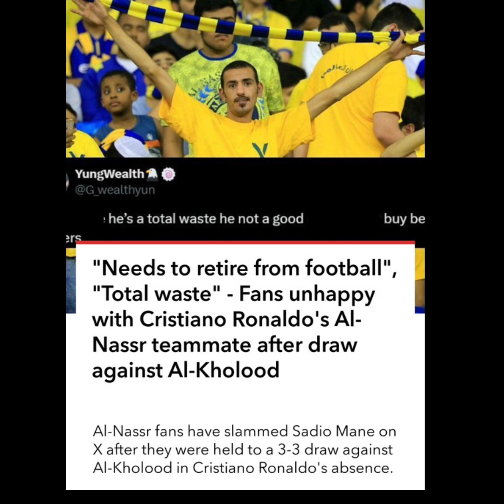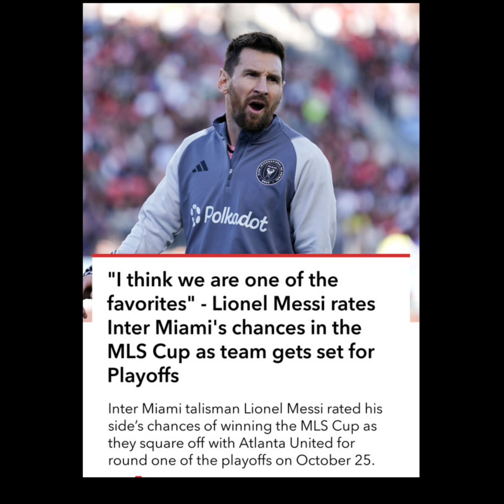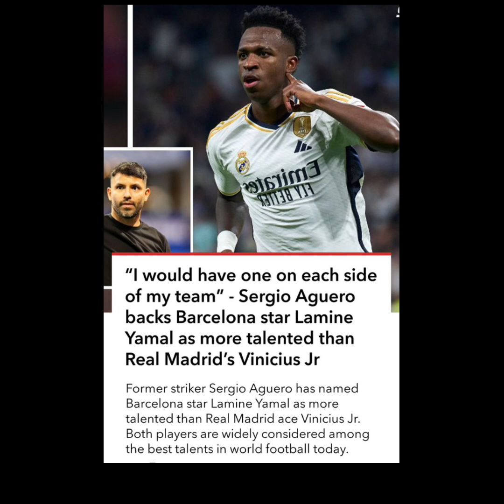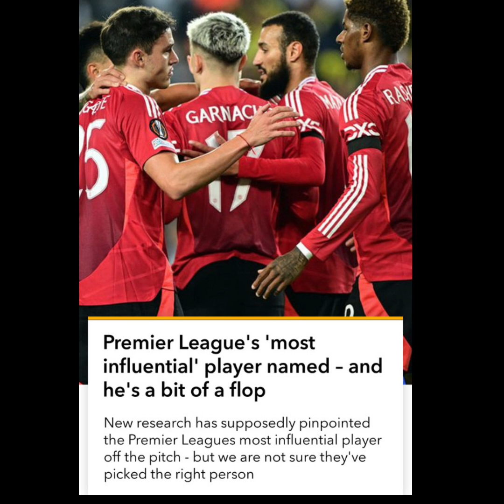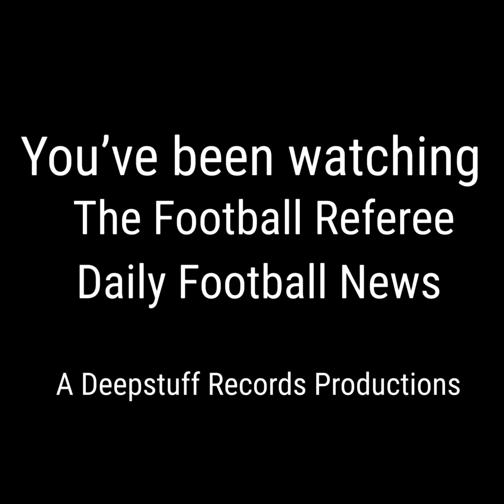The Football Referee - Football News Daily for 25th October 2024 (2nd half)